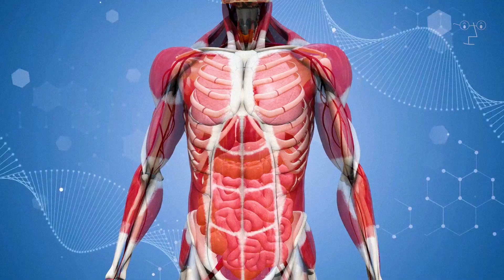What Would Be the Consequences of Detonating an Antimatter Bomb on Earth?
In this video, we explore what would happen if an antimatter bomb were detonated on Earth. Known for being one of the most destructive substances ever theorized, antimatter has the potential to release an unimaginable amount of energy. But what would the real consequences of such an explosion be? From mass destruction to species extinction and the loss of sunlight, we will analyze the devastating effects this event could cause. Join us as we discuss what science has to say about this extreme and terrifying scenario!